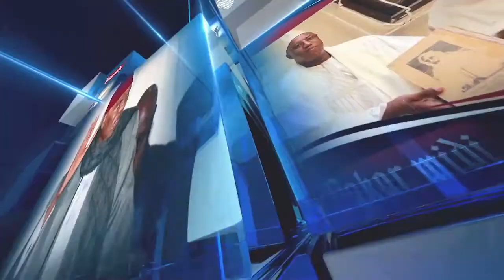TEMOIGNAGES ÉMOUVANTS DU FRÈRE DE PAPE BOUBA DIOP : "MAN AK MOME DANIO AMONE COMPLICITÉ. NDAKH..."